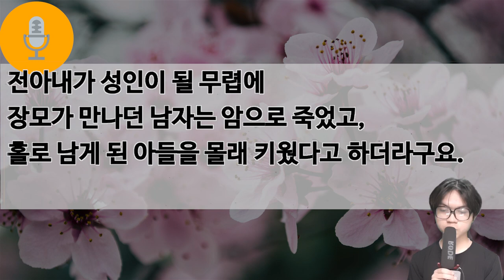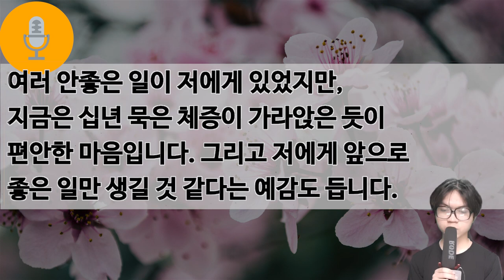[사연라디오] 섬마을 교사로 발령나 일하던 내가 갯바위에서 쓰러지고 날 살려준 군의관과 연을 맺어 식전날 지갑속 증명사진 본순간 통곡하는데... 라디오드라마|신청사연|실화사연